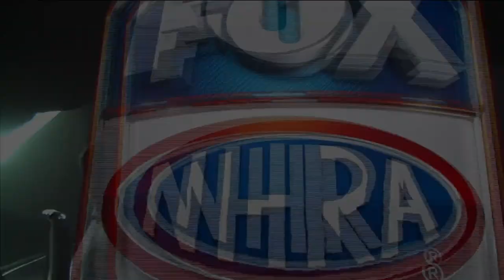Best of NHRA in-car footage 2020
Witness the best of in-car camera footage from the 2020 NHRA Mello Yello Drag Racing Series. Ride along with Jack Beckman on the nose of his Funny Car, get a wing’s-eye-view of Leah Pruett’s Top Fuel dragster, and shift gears with Erica Enders and Jeg Coughlin Jr in their Pro Stock cars.